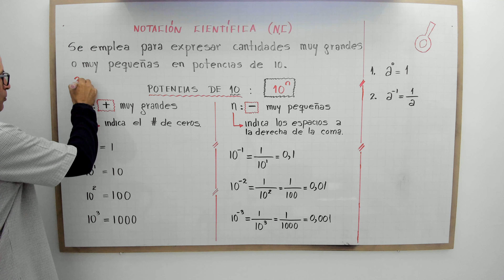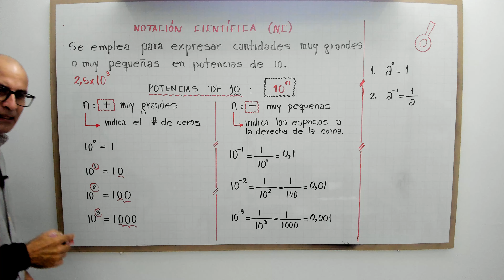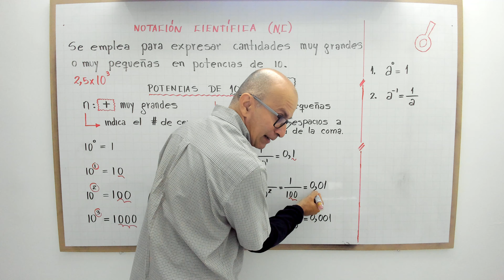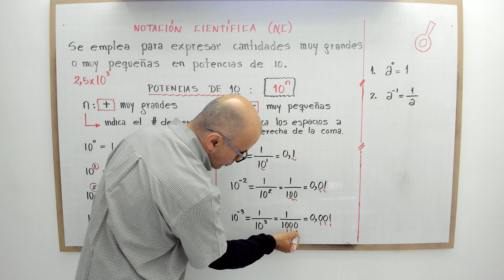Notación científica. Introducción. Video 1.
profenini te realiza la introducción a notación científica.